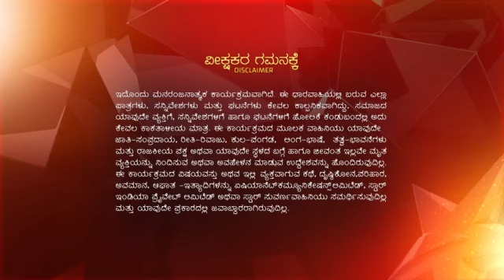Inthi_Nimma_Asha_S1_E98_EPISODE_Reference_only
anti-piracy upload Inthi_Nimma_Asha_S1_E98_EPISODE_Reference_only